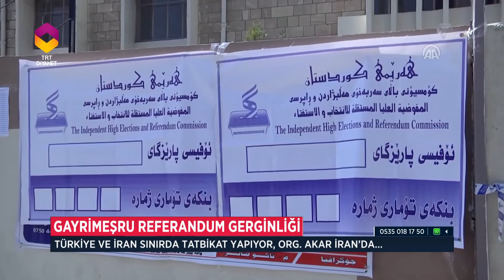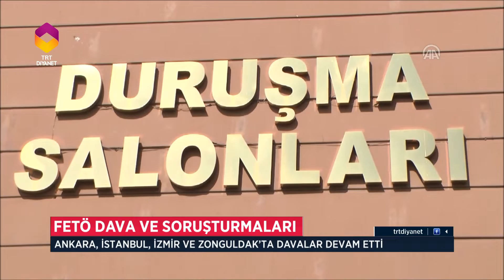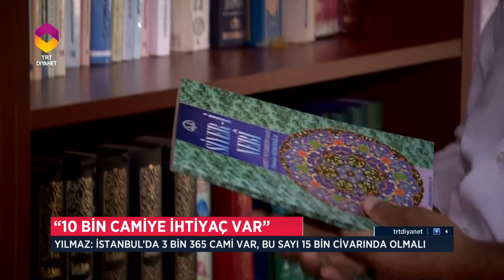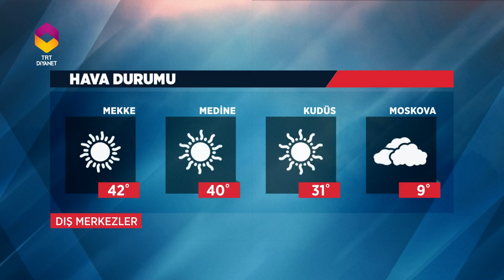Diyanet Haber - 2 Ekim 2017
2 Ekim 2017'de yayınlanan Diyanet Haber Bülteni.